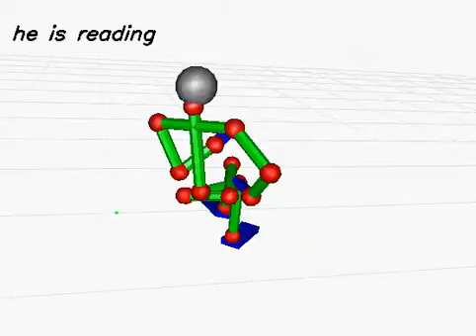20130613_1172 (rank:0 4-gram)